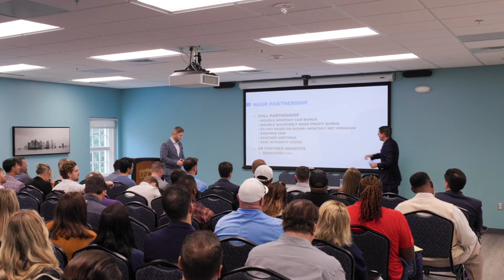Elevation Sales Coaching Takes Agent Success to Next Level through Integrity Partnership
At Integrity, we’re honored when a successful company chooses to partner with us. Elevation Sales Coaching is the latest to join our mission to help Americans plan for the good days ahead. Based in Wake Forest, North Carolina, Elevation has reached a high level of sustained success through consistent and persistent effort. The firm specializes in developing strong leaders that help maximize scalability and growth. Integrity’s world-class technology and resources will empower the Elevation team to achieve even more — and take their business to new heights.